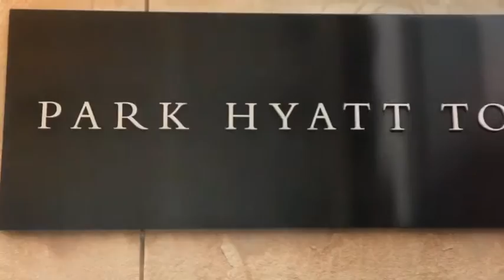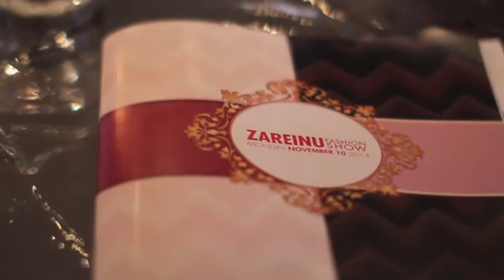Zareinu Fashion Show 2014 HD